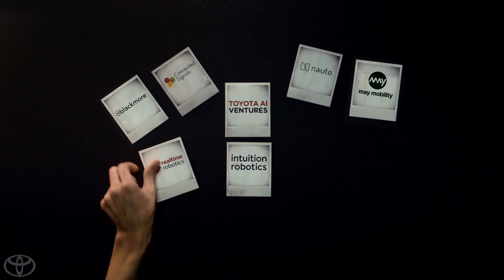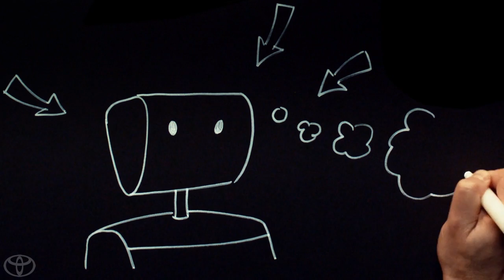Toyota Tech Talk: Jim Adler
Artificial intelligence is the new fish in the ocean and Toyota AI Ventures is investing in start-ups that are innovating in AI, data and cloud applied to autonomous mobility and robotics.